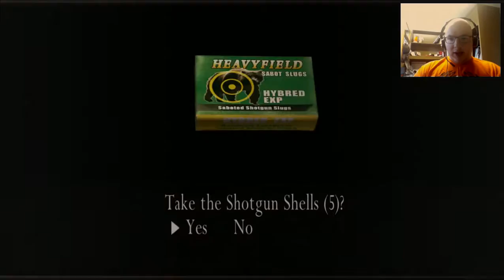Let's Play Resident Evil 4-Part 2: Stupid Chainsaw Guy!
In this episode I mainly try to finish the section I couldn't finish in the last episode. Weird PC controls plus some framerate issues make it a bit difficult, but we take care of it and then move on to the farm.